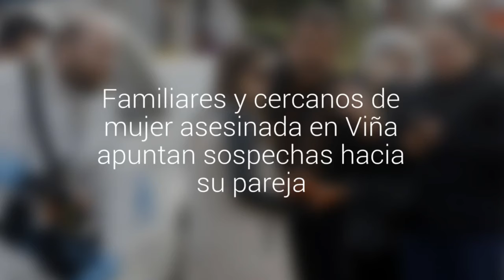Familiares y cercanos de mujer asesinada en Viña apuntan sospechas hacia su pareja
Tanto el padre como una de las amigas de la mujer de 27 años sostienen la hipótesis basados en antecedentes. La joven madre fue hallada muerta con múltiples lesiones junto a su hija de un año y medio, quien estaba con hipotermia.